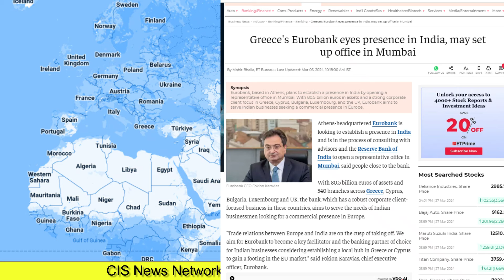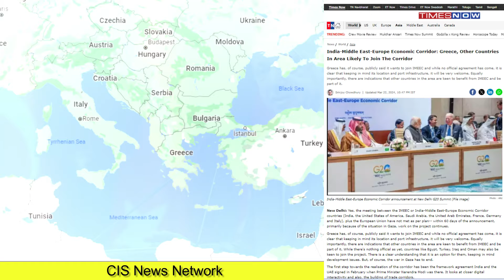भारत के 571 एयरक्राफ्ट कर्रिएर तैयार ? | ग्रीस ने क्यों धोया पाक को